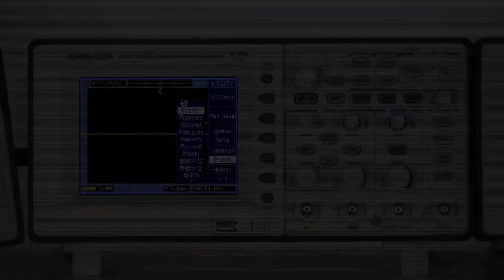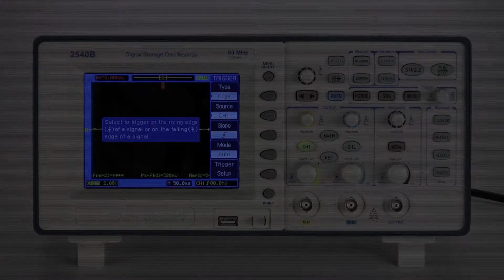Serie 2540B -- Osciloscopios de Almacenamiento Digital de 60 MHz y 100 MHz, 1 GSa/s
Los osciloscopios de almacenamiento digital doble canal, los modelo 2540B, 2542B, 2540B-GEN y 2542B-GEN de 60 y 100 MHz  ofrecen gran rendimiento y valor, todo en una solución portátil. Estos osciloscopios ofrecen herramientas de gran alcance en un paquete pequeño y económico, con memoria de forma de onda profunda de hasta 2,4 Mpts, además de las interfaces LAN y USB para PC. Los modelos 2540B-GEN y 2542B-GEN incluyen un generador de forma de onda arbitraria (AWG).